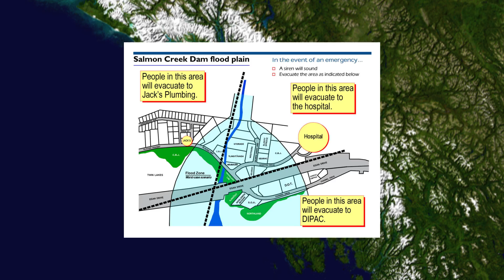Explanation of the Emergency Alert System (EAS) - Federal, Alaska, & Juneau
A short explanation of the EAS, how it works, and how it is deployed on a federal, Alaska State, and Juneau Local level.